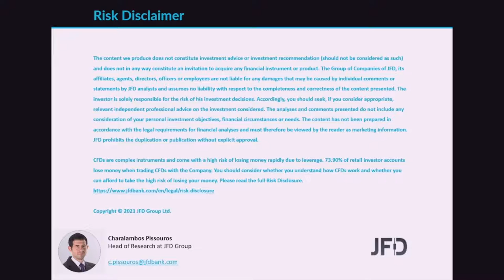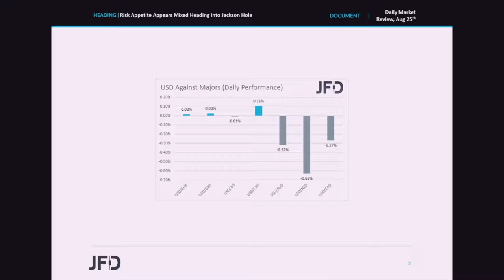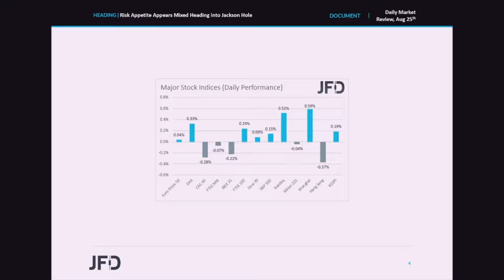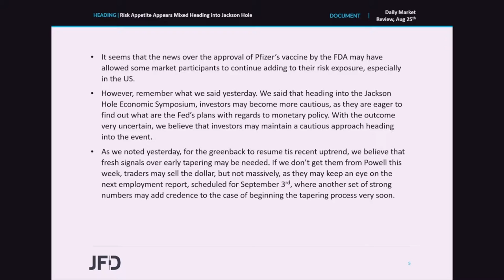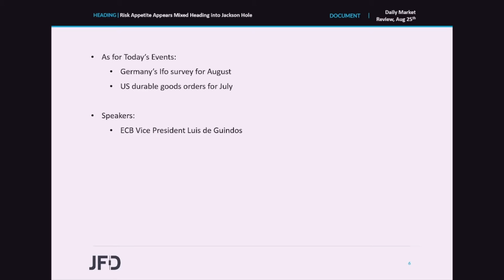Daily Market Review: Risk Appetite Appears Mixed Heading into Jackson Hole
The US dollar lost the most ground against the risk-linked Kiwi, Aussie, and Lonnie yesterday and today in Asia, but equities traded more cautiously, though Wall Street’s S&P 500 and Nasdaq hit fresh records again. With no top-tier evens on the agenda yesterday, neither today, it seems that market participants may have become somewhat more careful ahead of the JacksonHole economic Symposium, where Fed Chief Powell could provide (or not) clear signals on the Fed’s QE-tapering plans.